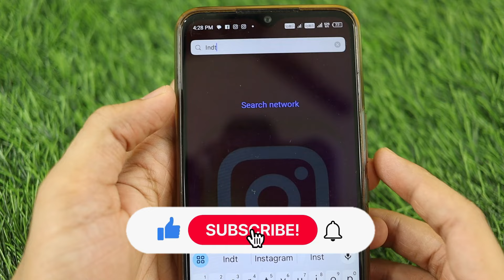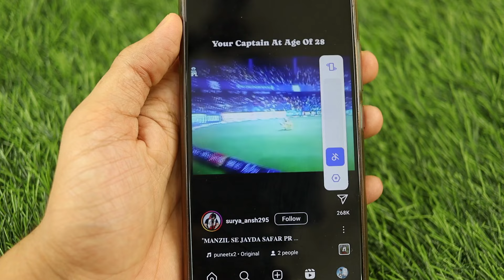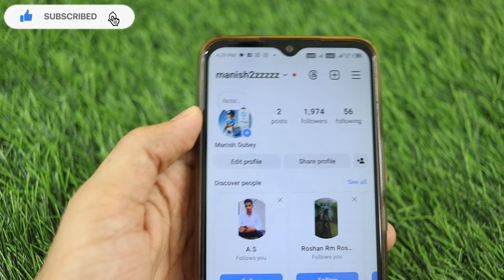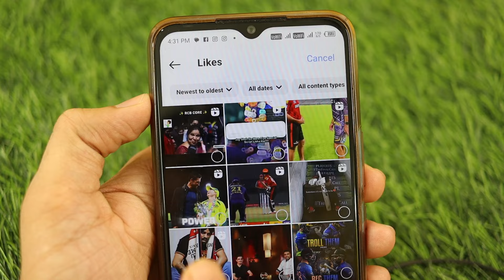How to Unlike All Photos on Instagram at Once | How to Dislike All Posts on Instagram (NEW UPDATE)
How to Unlike All Photos on Instagram at Once | How to Dislike All Posts on Instagram.

TOPIC COVER IN  THIS VIDEO :
1. instagram post you liked not showing
2. how to unlike all photos on instagram at once
3. how to remove like from instagram post
4. how to unlike all posts on instagram at once
5. how to remove all liked posts on instagram at once
6. how to dislike all posts on instagram
7. instagram post you liked option not showing
8. instagram post you've liked not showing
9. how to delete all liked posts on instagram
10. how to remove likes on instagram

MY Gears 👇
25 MM Lens
50 MM lens